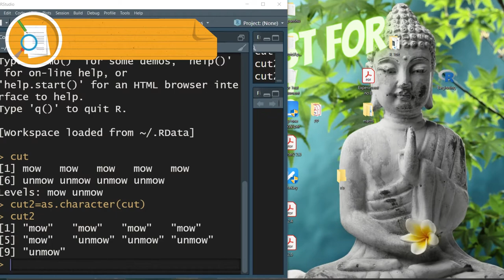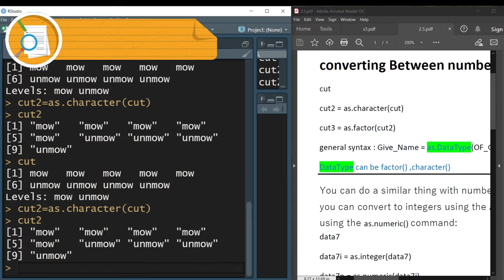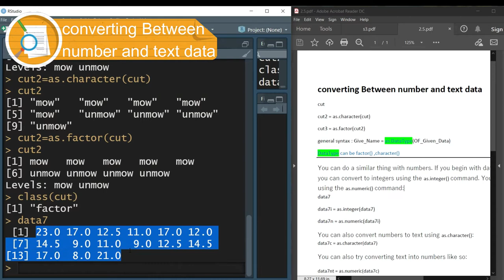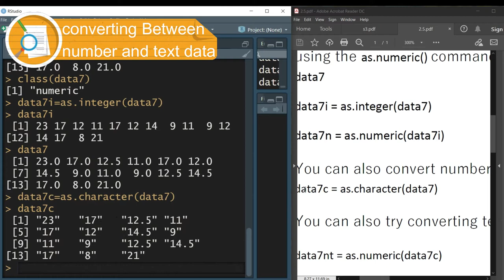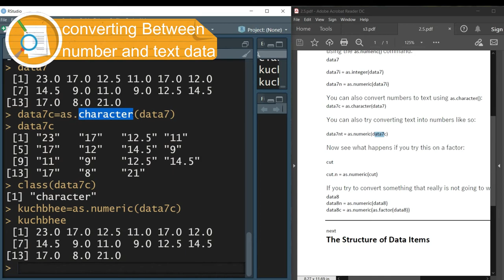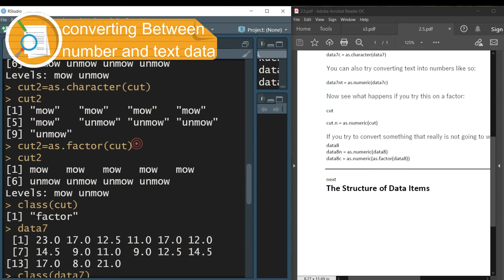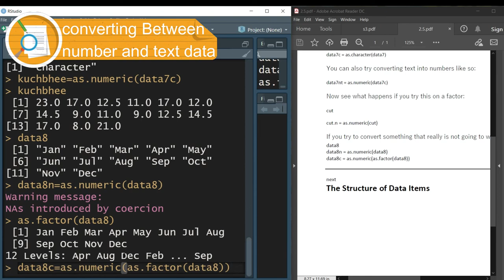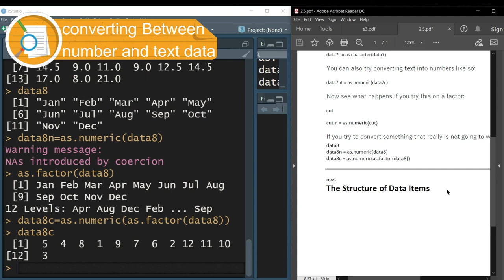R Programing Conversion of one data to another data [vector, factor, integer, complex ]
In this lecture I had explained how can we convert one data type into another data type so you can convert any data like [vector, factor, integer, complex ] into another data type

Data Type Conversion Many programming languages support the conversion of a value from one data type to another. R too provides such options. There are two ways of doing it- Implicit Conversion and Explicit Conversion.

R has 4 basic Data Types:
Numeric (Double and Integer)
Character
Logical
Complex

And we can convert them in one another!

FOR ANY QUERY ONE CAN CONTACT TO ME ON INSTAGRAM AND VIA EMAIL